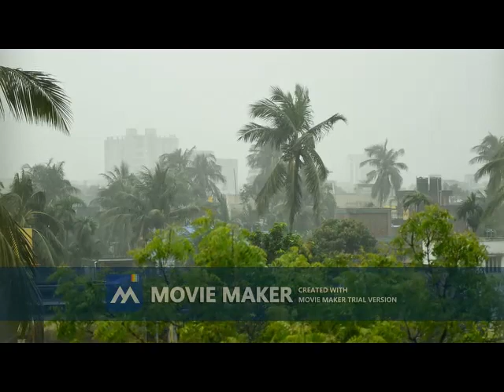صوت المطر مع موسيقى حزينة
موسيقى بيانو مريحة مع أصوات المطر الهادئ| النوم، الدراسة، الاسترخاء